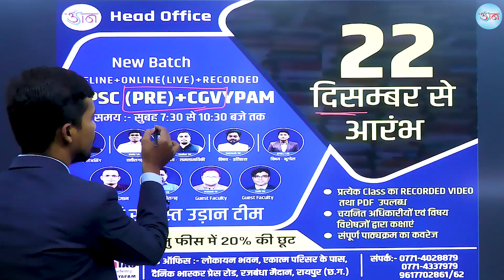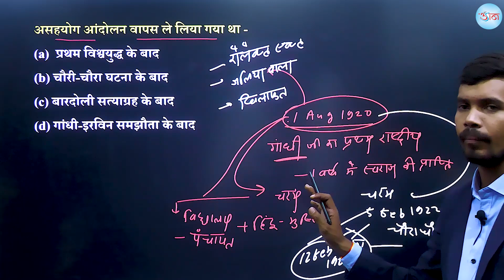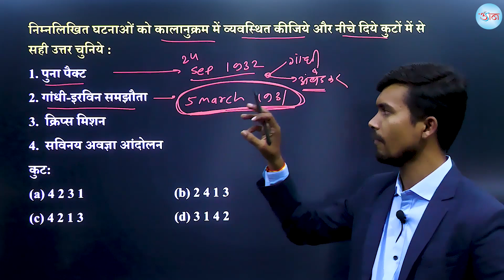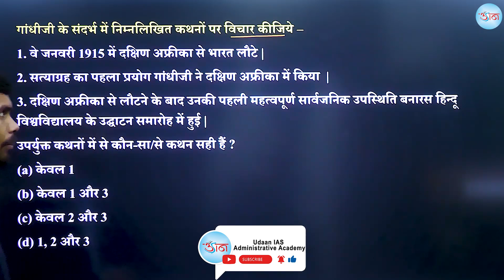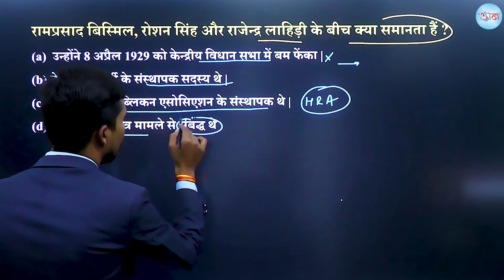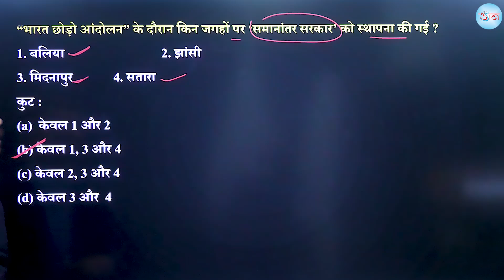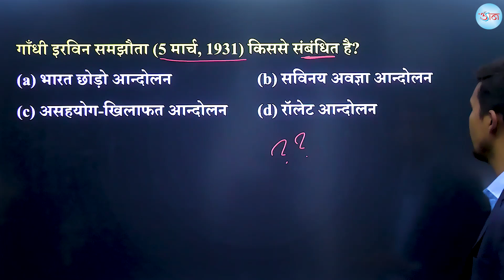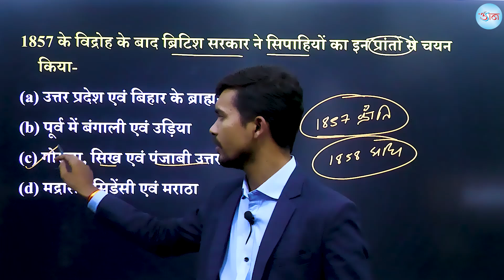गांधीवादी युग || महत्वपूर्ण MCQS || CGPSC (PRE)- 2023 एवं CGVYAPAM || QUICK REVISION